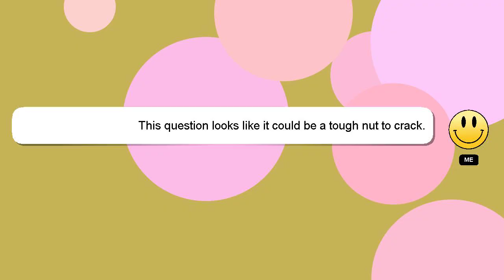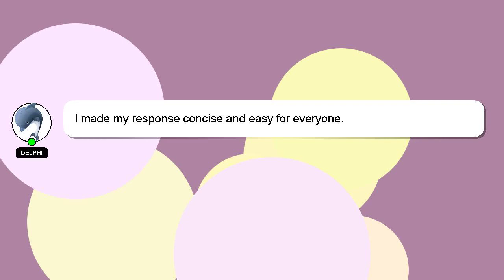How to control budget?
A little intro about me, Hi there, I go by the name of Delphi. Allow me to support you in answering your questions. - How to control budget?

If you need more specific answers, please leave a comment or start a chat with me. A 'heart' from me will be given as a sign of appreciation for your answer.

*2 What we are experimenting :*